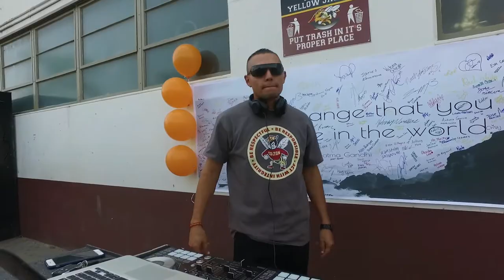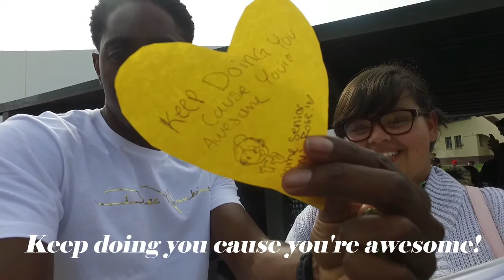This Dee Life VLOG 3: I visit Colton High School During Kindness Week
Helping Students Focus on Their Resilience

Life Throws Curve-balls But Even Curve-balls Can Be Hit For Home Runs!